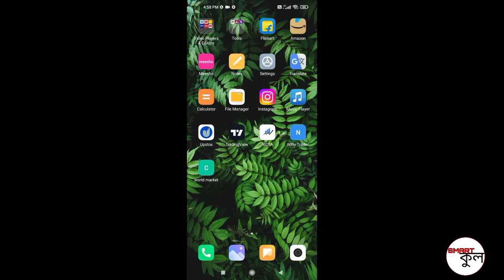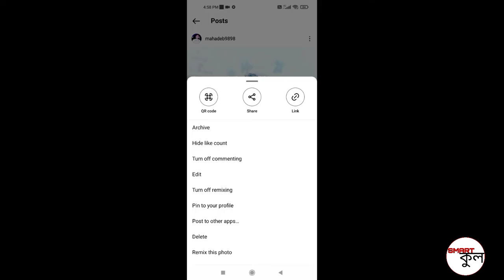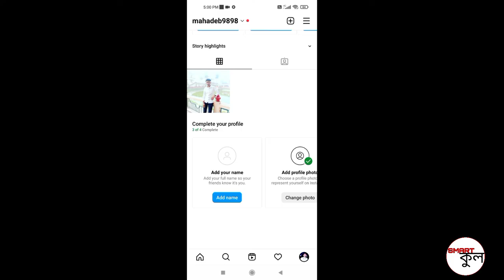how to hide instagram post | instagram post hide kivabe korbo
how to hide instagram post | instagram post hide kivabe korbo @HelpTimes

Tap your profile picture in the bottom right to go to your profile. Tap in the top left. Tap Privacy and security, then tap next to Show activity status to uncheck the box.

      clips used from- pixabay & shutterstocks